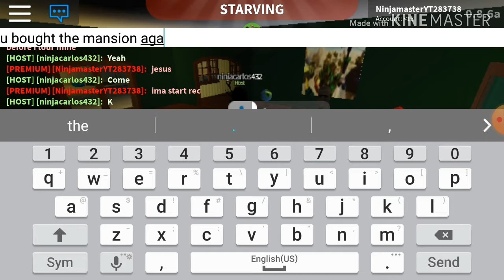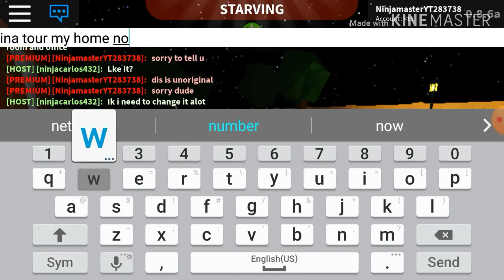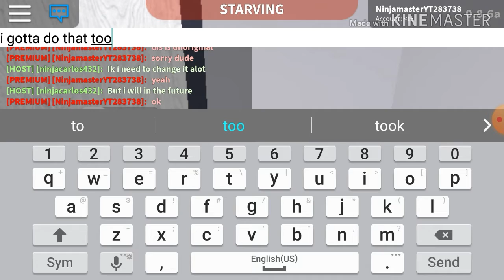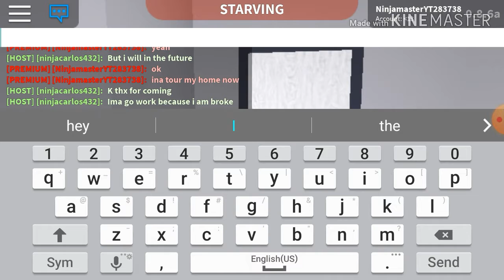TOURING BLOXBURG HOUSES........ my friends house sucks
Sorry that I haven't been able to make videos for a while. I ran out of ideas. More videos coming soon!